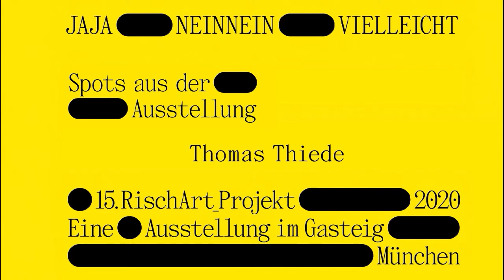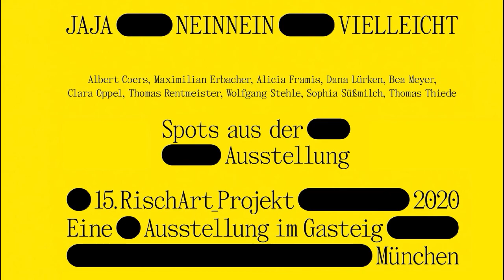15. RischArt_Projekt 2020 »JAJA NEINNEIN VIELLEICHT«: Thomas Thiede »Neues vom ungläubigen Thomas«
15. RischArt_Projekt 2020 »JAJA NEINNEIN VIELLEICHT«: Thomas Thiede »Neues vom ungläubigen Thomas«

Eine der reizvollsten und komplexeren Figuren in den Evangelien ist der »ungläubige Thomas«. Die ihm zugeschriebene Skepsis sieht Thiede eher als Denkinstrument auf dem Weg, sich eine selbstständige Meinung zu bilden. An vier Säulen im Foyer des Gasteig hat der Künstler Objekte montiert, die an die vier einflussreichsten Erzähler der Kirchengeschichte und unserer Kultur erinnern. Wir leben von Geschichten und tun deshalb gut daran, an ihnen zu zweifeln.

RischArt_Projekt

Seit 1983 wagen die RischArt_Projekte immer wieder neue Wege, um Kunst in den öffentlichen Raum zu bringen. Kurz vor der Sanierung des Gasteig wird nun eine inhaltlich spannende Symbiose mit Europas größtem Kulturzentrum eingegangen. Im 3. Jahrzehnt des noch jungen 21. Jahrhunderts werden die teils ambivalenten Auswirkungen der immer schneller voranschreitenden Globalisierung auch auf lokaler Ebene zunehmend sichtbar. Der Mythos des Turmbaus zu Babel scheint Wirklichkeit geworden zu sein. Neben wichtigen Themen wie Klimawandel und Massenmigration stellt sich die Frage, wie man auch sprachlich die Welt neu ordnen bzw. überhaupt verstehen kann. 10 eingeladene Künstler/innen nähern sich dem vielschichtigen Thema Sprache und Kommunikation mit ihren speziell für den Gasteig konzipierten Arbeiten.

Initiiert von Gerhard Müller-Rischart und Magnus Müller-Rischart.
Kuratiert von Katharina Keller.
Fotos: Bernd Borchardt